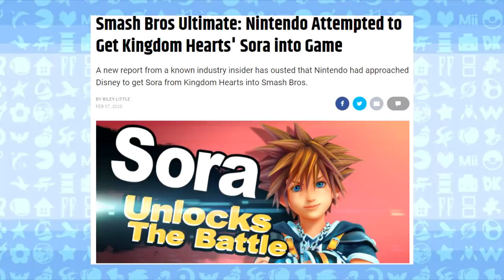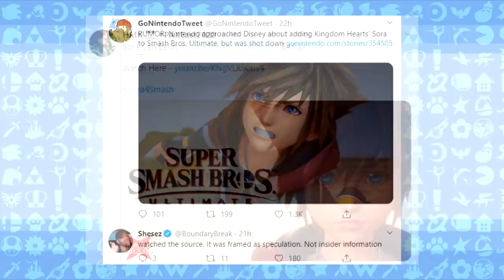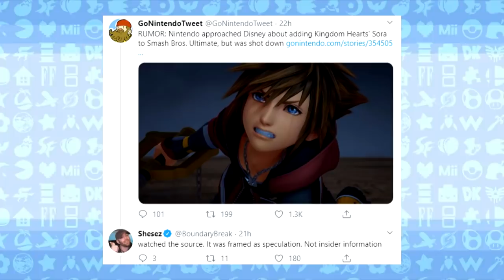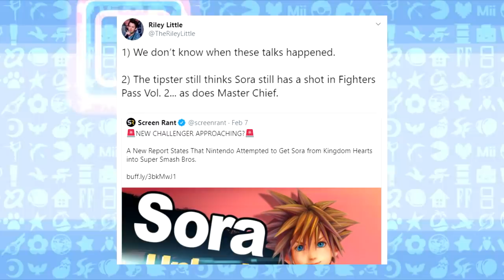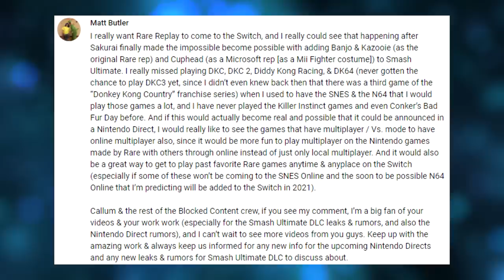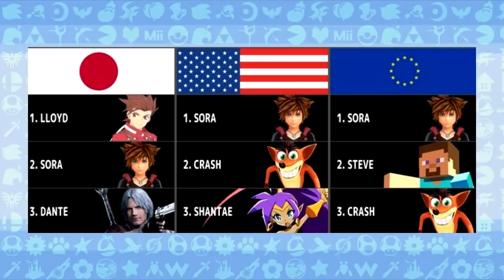BREAKING: Sora Smash LEAKS Analysis: Everything We Know! - Super Smash Bros. Ultimate LEAK SPEAK!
Sora RUMORS are getting crazier by the day. Let's analyze!